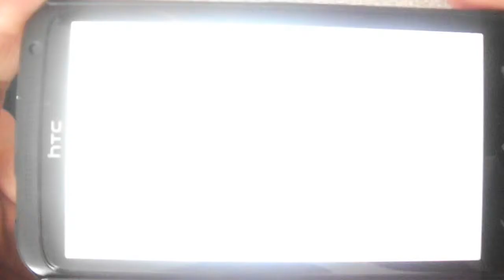Ultimate Trail на андроид HTC One X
Раннер с элементами паркура, продвигайтесь вперёд, преодолевайте препятствия, прыгайте по стенам и не забывайте собирать энергетические напитки, пригодятся в определённый момент.